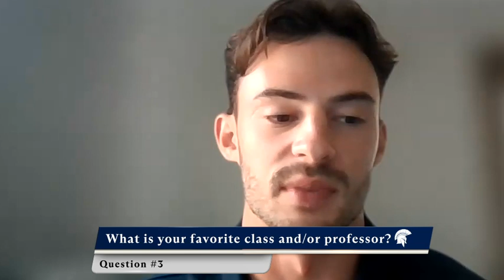5 Questions with Michael Wojkowski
CWRU senior wide receiver tells us more about himself during this week's '5 questions with...' segment on athletics.case.edu.